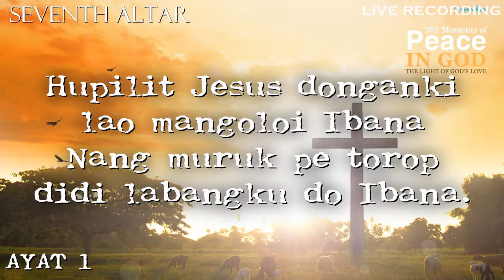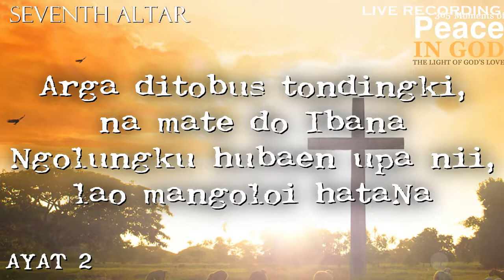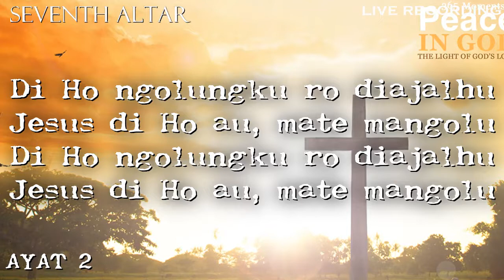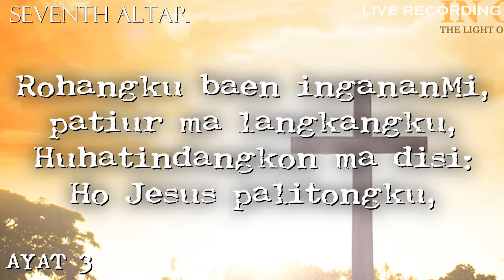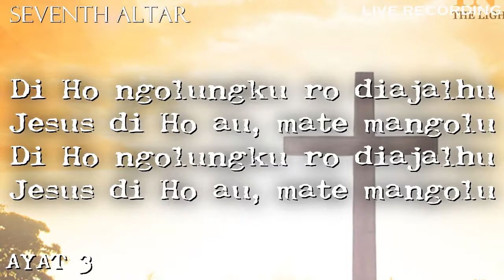[VOCAL] BUKU ENDE NO.471 "HUPILLIT JESUS DONGANHI" (Bahasa Angkola-Mandailing)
471 "HUPILIT JESUS DONGANKI"

1. Hupilit Jesus donganki lao mangoloi Ibana.Nang muruk pe torop didi labangku do Ibana.
Di Ho ngolungku ro diajalhu Jesus di Ho au, mate, mangolu.Di Ho ngolungku ro diajalhu Jesus di Ho au, mate, mangolu.

2. Arga ditobus tondingki, na mate do Ibana,Ngolungku hubaen upa nii, lao mangoloi hataNa
:,:Di Ho ngolungku ngolungku ro diajalhu Jesus di Ho au, mate, mangolu.

3. Rohangku baen ingananMi, patiur ma langkangku,Huhatindangkon ma disi: Ho Jesus palitongku,:,: Di Ho ngolungku ngolungku ro diajalhu Jesus di Ho au, mate, mangolu.

4. Mangkophop goarMi dison, sai I las ni rohangku.Dung sahat au di sorgo I, sai tongtong do dohononku:Jesus ngolungku, hatuaonku, Jesus di Ho au nasa diringku.Jesus ngolungku, hatuaonku, sangap di Ho, Jesusku, Tuhanku!